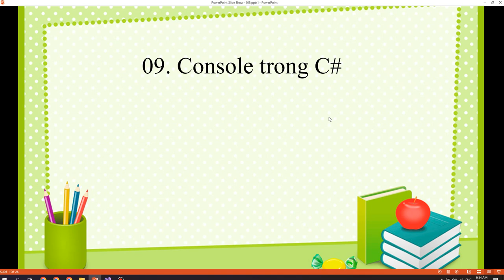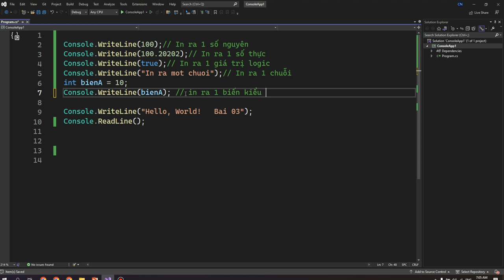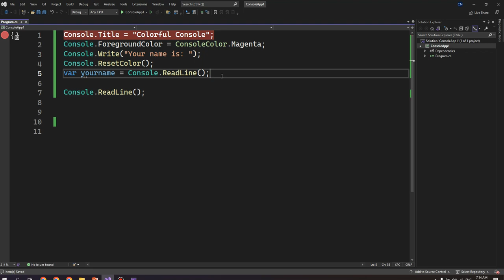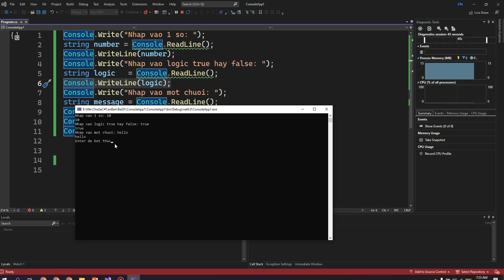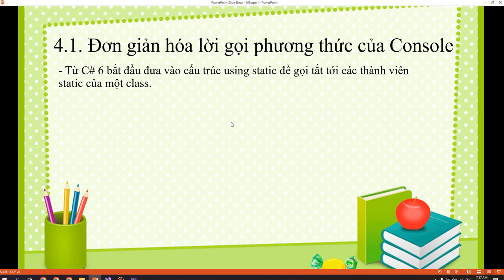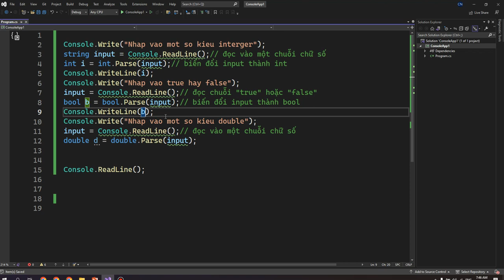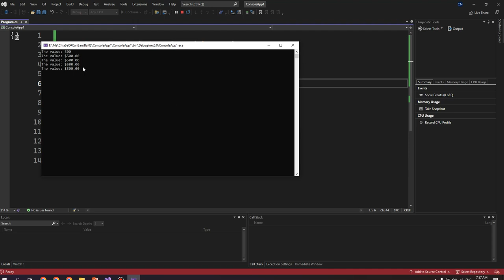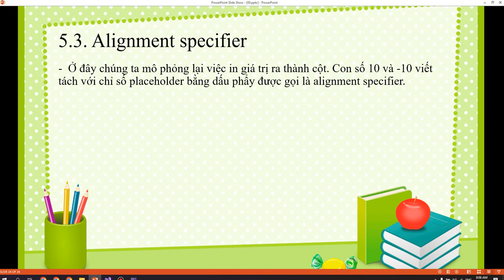Console trong C# - LÝ THUYẾT VÀ THỰC HÀNH | Lemon Coder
0:00 Chém gió
0:20 Tổng quan
0:45 1. Giao diện console
2:30 1.1. Vai trò của ứng dụng console
4:00 1.2. Các vấn đề của giao diện console trong C#
4:55 1.3. Lớp System.Console
6:03 2. Xuất dữ liệu ra console
6:15 2.1. Write và WriteLine
14:49 2.2. Thay đổi màu sắc cho console
21:55 3. Nhập dữ liệu từ console trong C#
22:28 3.1. ReadLine
28:58 3.2. ReadKey
35:10 3.3. Read
36:39 4. Một số vấn đề khi làm việc với console trong C#
37:09 4.1. Đơn giản hóa lời gọi phương thức của Console
38:35 4.2. Biến đổi dữ liệu đọc từ console
48:37 4.3. In chuỗi có định dạng với placeholder
51:57 4.4. In chuỗi có định dạng với string interpolation
53:40 5. Định dạng số khi in ra console
54:51 5.1. Format specifier
58:00 5.2. Precision specifier
1:05:20 5.3. Alignment specifier
1:08:19 Tạm biệt và hết

➥  Xem quảng cáo để mình cùng uống cà phê

➥Chia sẻ Lập trình C# cơ bản - #09. Console trong C#

➥Đây là video theo quan điểm cá nhân của mình, các bạn xem góp ý nhé!!!